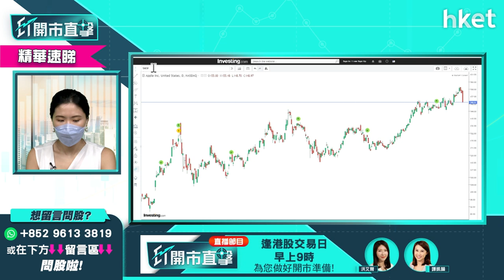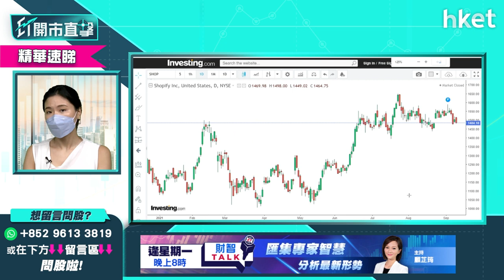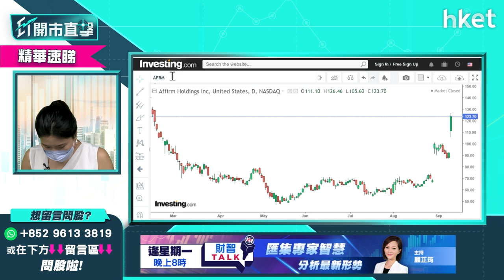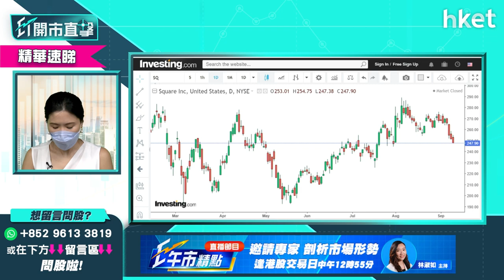【ET開市直擊】（精華）美股若真回調哪些股份可吸納？為你分析4隻熱炒美股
美股若真出現回調，有哪些股份可吸納？富昌證券環球投資策略副總裁李卓穎（Vivian）為你分析4隻有潛力的熱炒美股，立即點擊收看／收聽。

重溫今早《ET開市直擊》- 科技股再累港股跌逾500點　轉戰美股有何好選擇？

Time code:

00:00 - 外圍市況速報　道指連跌五日
02:18 - 港股上日市況速報＋北水盤路
03:33 - ET個股推介：中石油（00857）
05:14 - 港股開市早段市況速報
17:00 - 美股現五連跌　美股回調漸近？
22:20 - 美股投資者現階段仍怎部署？
24:28 - 股票分析：平安保險（02318）前景怎樣？
27:11 - 美股分析：蘋果（APPL.US）現價入可以嗎？
32:35 - 美股分析：美股若真回調　哪些股份可吸納？談Apple（APPL.US）、Shopify（SHOP.US）、Affirm（AFRM.US）Square（SQ.US）
38:20 -  股票分析：阿里巴巴（09988）前景怎樣？
40:00 -  欲長線收息揀中銀（02388）還是恒生（00011）
40:46 - 欲投資收息宜選買債券　揀股票則可考慮置富產業信託（00778）、水泥股如海螺水泥（00914）
43:48 - 股票分析：中遠海控（01919）股價前景如何？
43:48 - 股票分析：中遠海控（01919）股價前景如何？
46:23 - 股票分析：金沙中國（01928）股價前景如何？
48:00 - 股票分析：SPDR金ETF（02840）股價前景如何？
49:27- 股票分析：華潤萬象生活（01209）股價前景如何？
51:45 - 港股早段市況速報
52:06 - 港股後市分析
57:20 - 財經日誌提提你